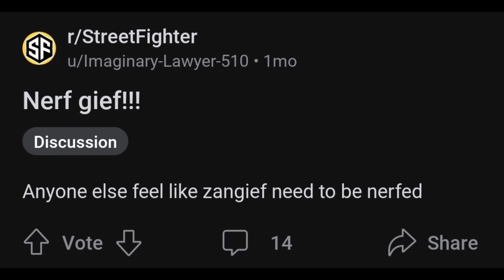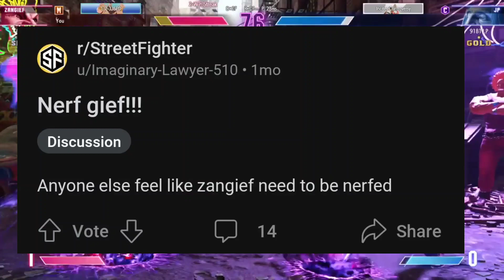"Nerf Zangief"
yay, Gold Gief!